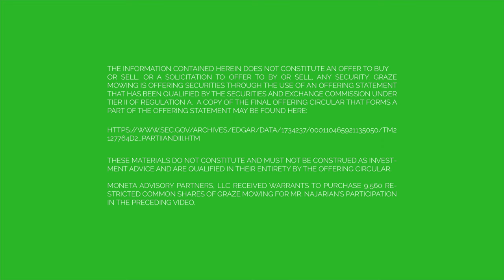Jon Najarian and Graze CEO John Vlay - Part 1